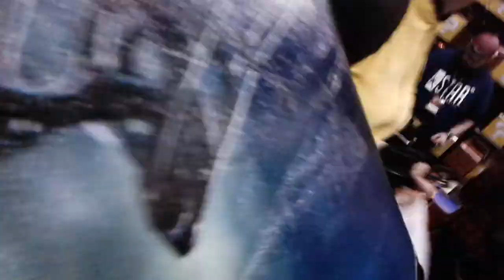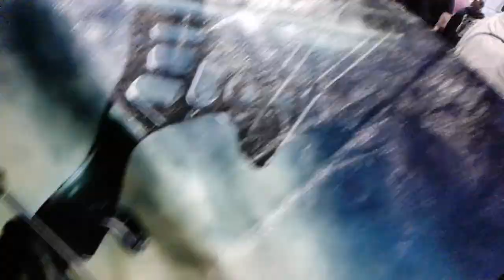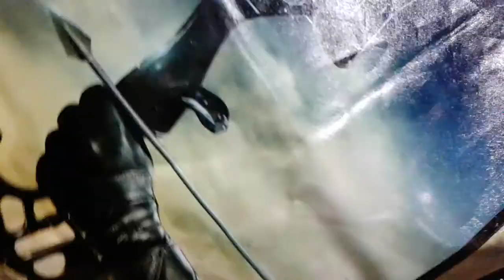VLOG 14 | MEGACON 2018!!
Hey guys hope you like this video and it was so so much fun :D and I will make a video telling you guys how much it was and all the fun :D.